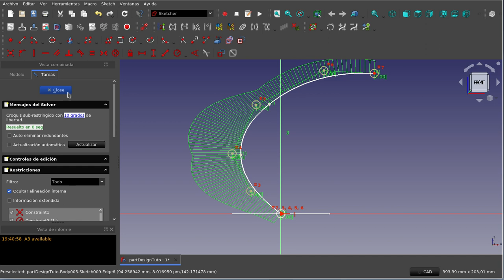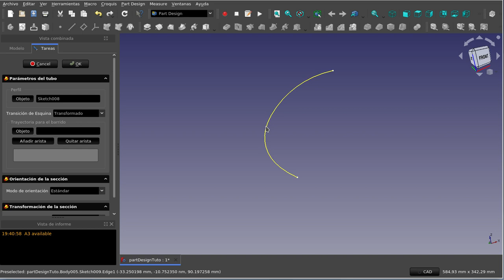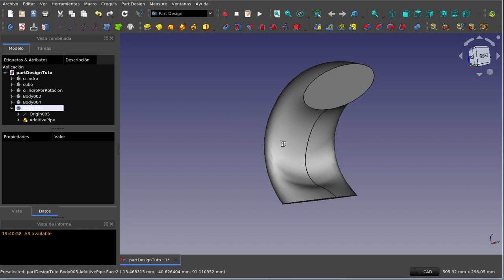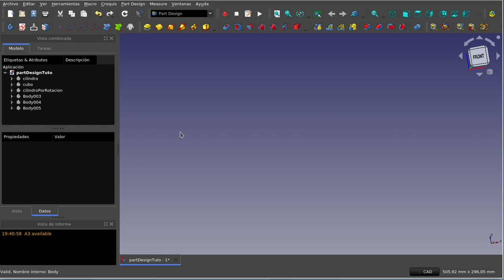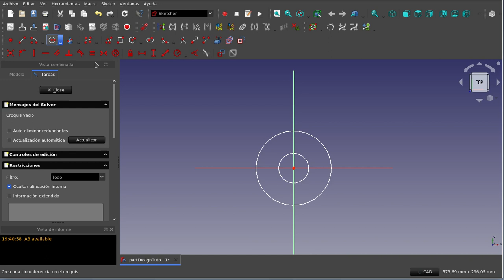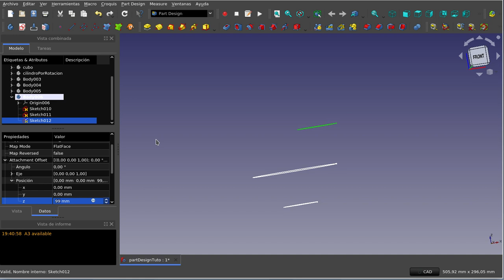FreeCAD: Banco de trabajo Part Design (14)